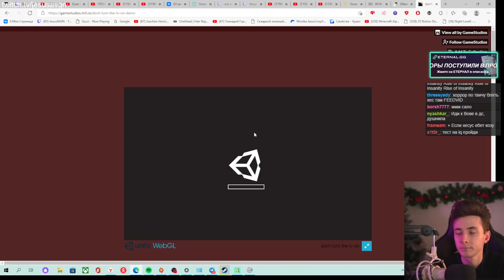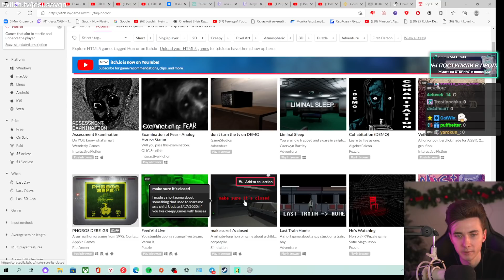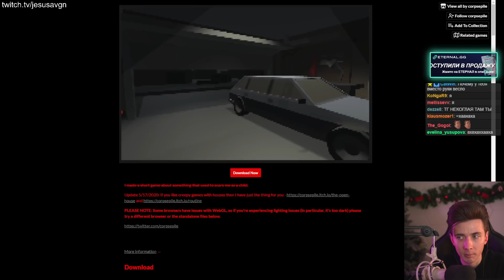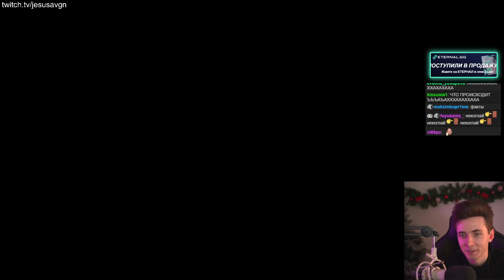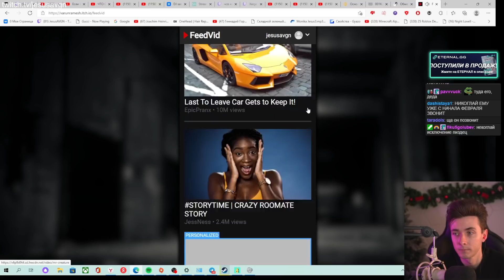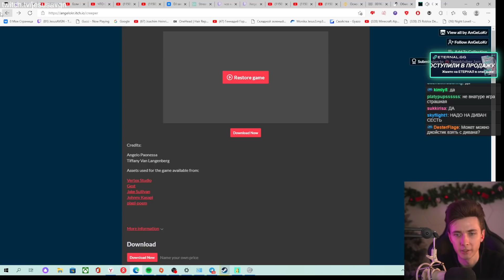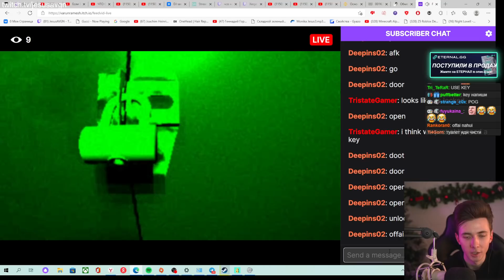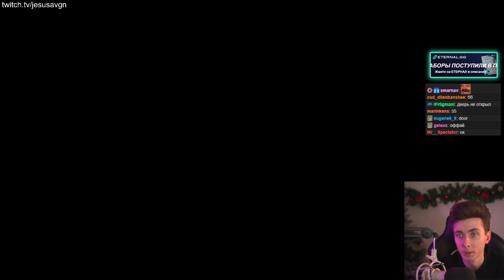НЕКОГЛАЙ, ДАНЯ МИЛОХИН И ДИПИНС СМОТРЯТ КАК ХЕСУС ИГРАЕТ В БРАУЗЕРНЫЕ ХОРРОРЫ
Привет Всем!